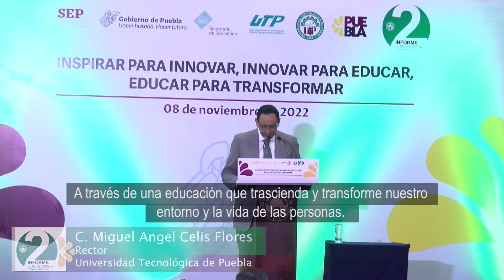📃✍🏻| Segundo Informe de Resultados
En el segundo Informe de Resultados de nuestro Rector Miguel Angel  Celis Flores, se destaca el eje de Academia con el inicio de 2 maestrías:

✅Ingeniería en Mecatrónica
✅Gestión e Innovación en las Organizaciones.